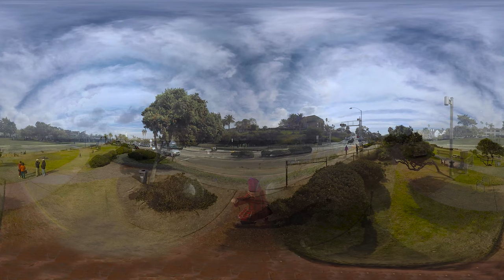360° video of Del Mar Beach aka. 15th Street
Come visit Del Mar Beach, Seagrove & Powerhouse Beach aka. 15th Street Del Mar, CA. A quick 360° video of what many locals call 15th street. Watch out for the train.

Fully immersive 360° video using either a Google Chrome browser or the YouTube app on a mobile device. Try to select the highest resolution, then move your phone around to experience the magic of 360° video!